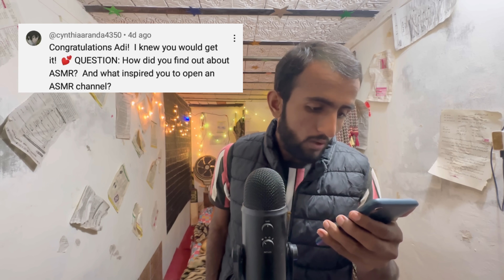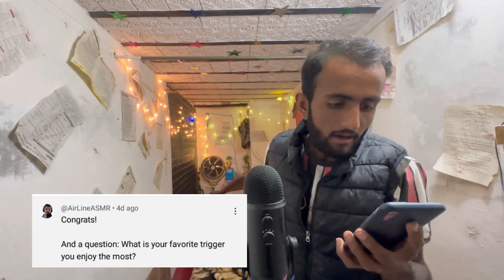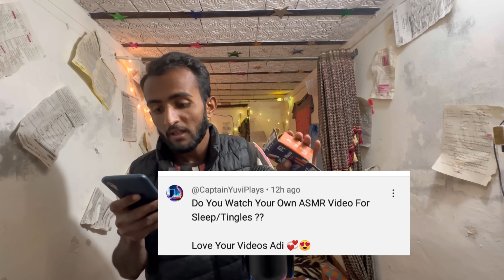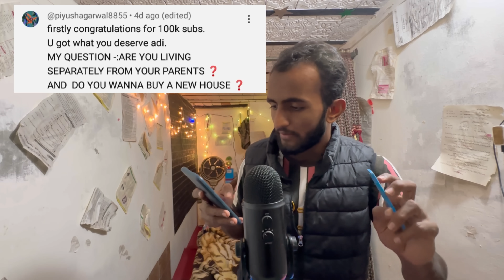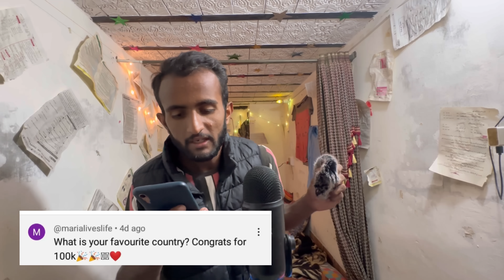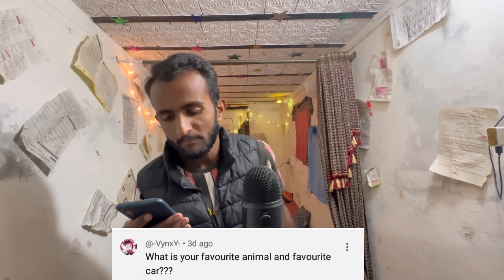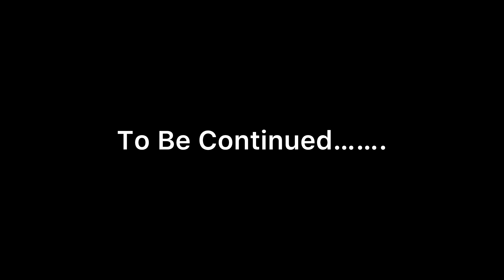ASMR 100K Q&A (part 1)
ASMR 100K Q&A Special (part 1)